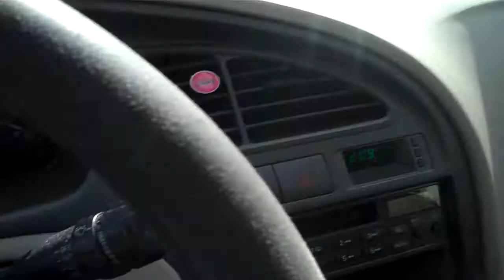Leslie Vernon (Nathan Baesel) Supports Freddy In Space!